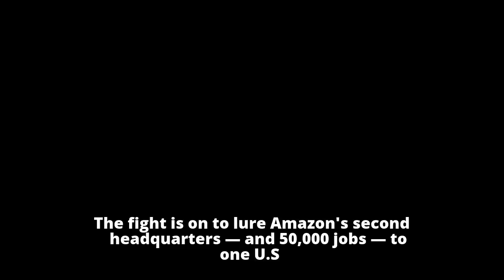Bidding frenzy starts for Amazon’s massive second headquarters - NY Daily News